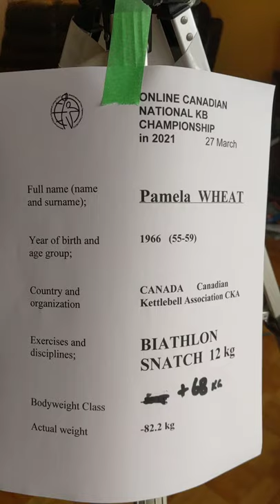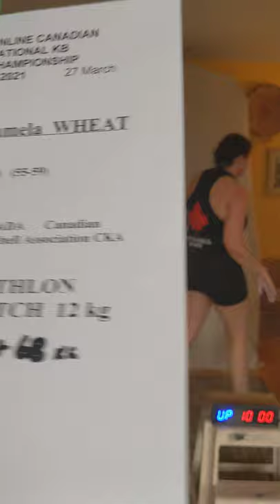Pam WHEAT Biathlon SNATCH 12Kg veteran 27032021 216 reps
CKA Kettlbell Championships 2021
Pamela WHEAT
BIATHLON  SNATCH  12kg   veteran.
Official rep tally of 216 lifts.
Official points for biathlon 258 points.
This is a new Canadian record in Veteran's biathlon!